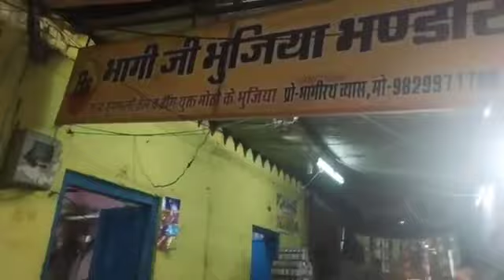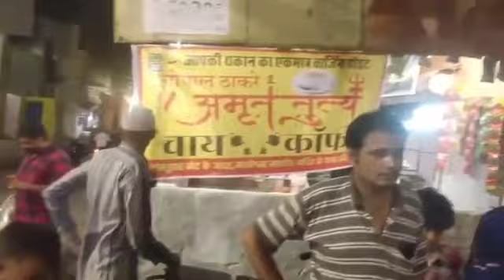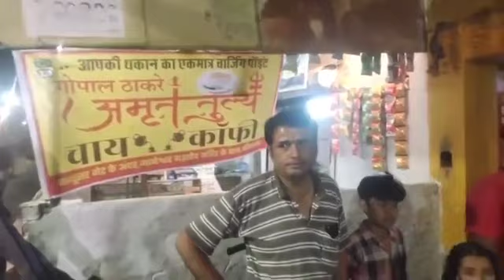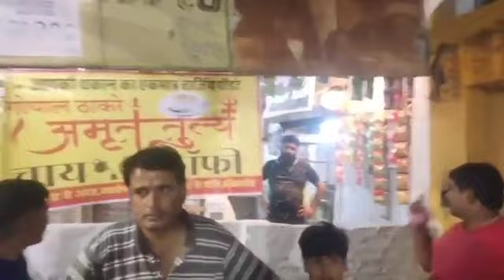सगी जी ने टाबर देखें टिक टॉक पर new comedy song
मारवाड़ी कॉमेडी,

मारवाडी फिल्म,

# मुरारी लाल,

राजस्थानी कॉमेडी,

हरियाणी कॉमेडी,

मुरारी की कॉकटेल,

मुरारी की मस्ती,

कॉमेडी टीवी,

हरियाणवी कॉमेडी,

मुरारी गोगासर,

murari lal,

# rajasthani comedy,

hariyanavi comedy,

MURARI KI COCKTAIL,

MAURARI KI MASTI,

COMEDY TV,

COMEDY WITH MURARI,

राजस्थानी फिल्म मोसर,

# मुरारी लाल फिल्म

छोरी री होशियारी,

चालाक लड़की,

# चतुर लड़कीं,

लड़कीं की चालाकी,

भोलियो भाग 12,

मुकेश की कॉमेडी,

राजस्थानी कॉमेडी,

शादी की जिद्द,

anchor bikaner,

mukesh ki comedy,

intelligent girl,

rajasthani comedy,

# haryanvi comedy,

# मुरारी की कॉमेडी,

मुरारी लाल पारीक,

युधिष्टर सिंह भाटी,

# भवानी पारीक कॉमेडी,

# राजियो कॉमेडी,

रबियो कॉमेडी,

new comedy,

ठाकुर साहब,

ठाकुर साहब कॉमेडी,